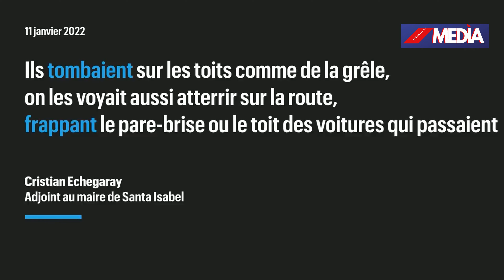Des millions de scarabées envahissent les rues à cause d’une canicule historique en argentine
Des millions de scarabées sous les toits, dans les canalisations, sur les routes. Ils sont partout. La découverte faite par les habitants de la ville de Santa Isabel en Argentine est digne d'un film d'horreur. Les records de chaleur dans le pays ont favorisé leur prolifération.

Chaque semaine, nous publions les affaires du monde, en s'entourant des meilleures infos actuelles. Politique, commerce, santé, société, people, retrouvez l'actualité de la planète sur le web en tout temps.